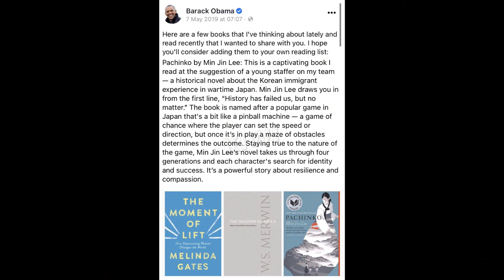FAKTA DRAMA KOREA PACHINKO | 2022 | DRAMA TERBARU LEE MIN HOO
video ini berisi seputar fakta menarik mengenai drama pachinko. drama pachinko merupakan drama terbaru yang akan tayang di aple TV+ 25 maret mendatang.

backsound
intro: